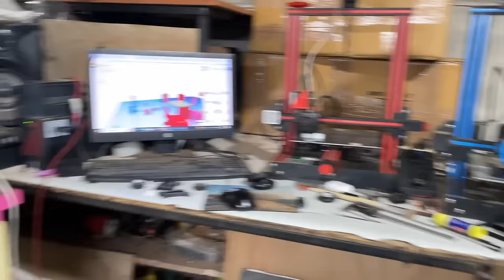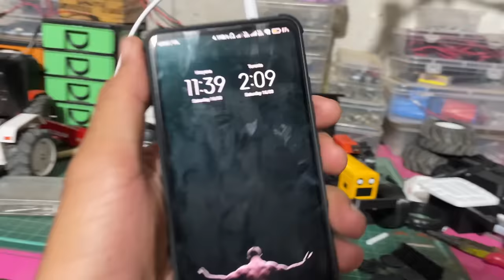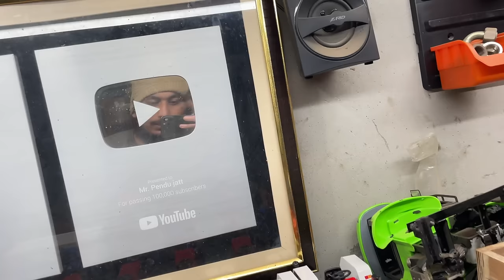Swaraj 855 all Tractor models and Remote control swaraj for sale